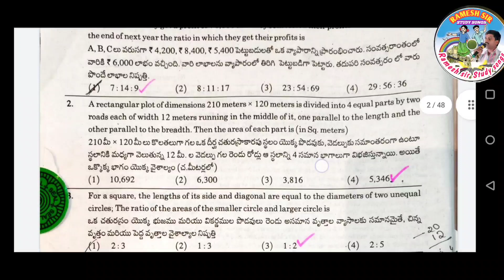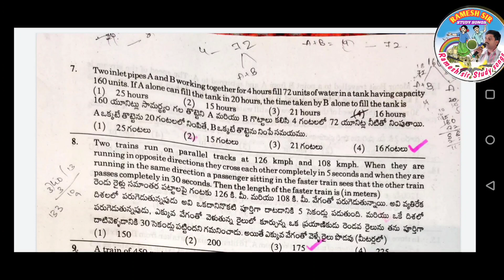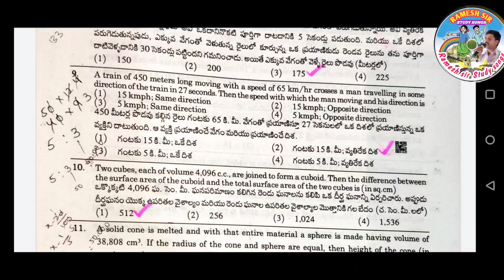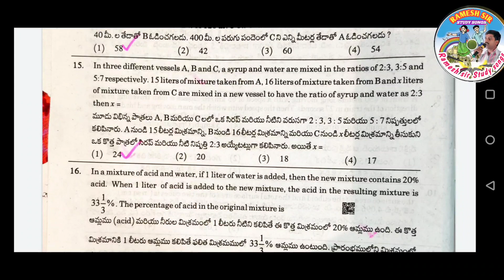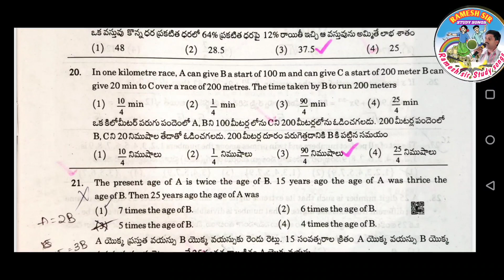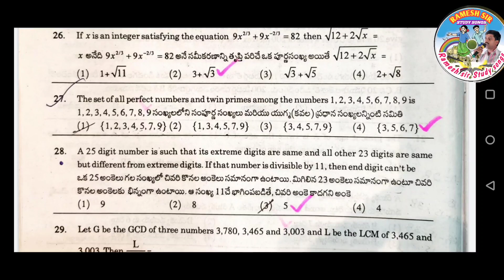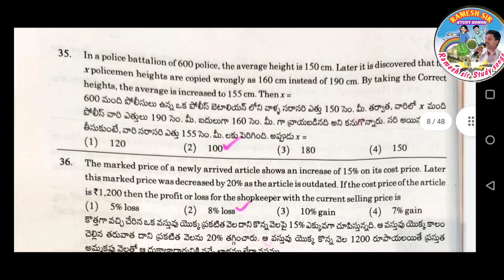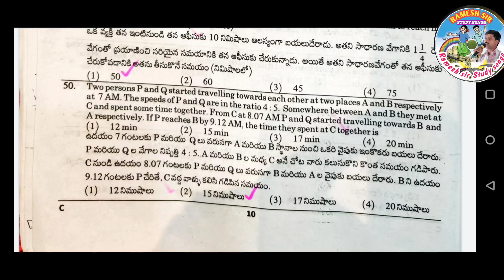TS police SI prelims exam key/maths 1 to 50 Questions Answers/SI ప్రిలిమ్స్ పరీక్ష కీ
నా "Ramesh sir study songs" యూట్యూబ్ చానెల్లో ఇప్పటి వరకు upload చేసిన 570 వీడియోల play list Links(34). చానెల్ లింక్👇